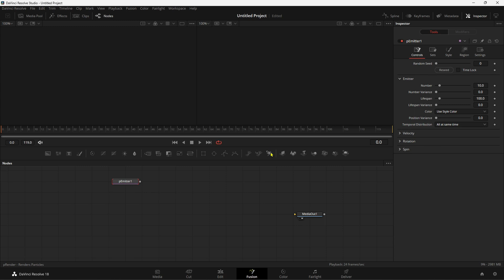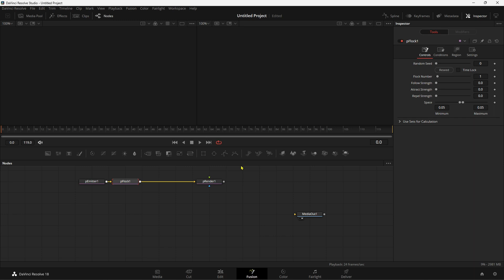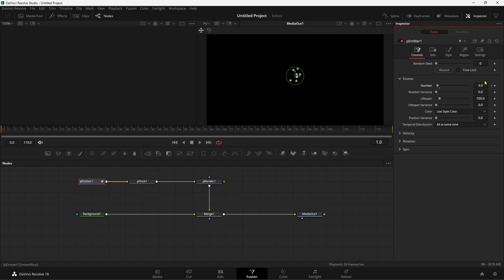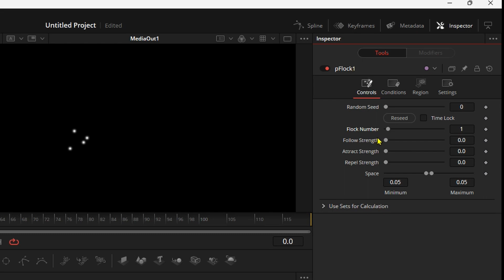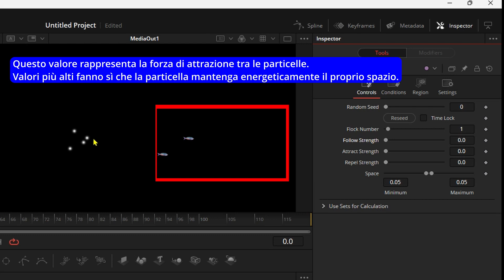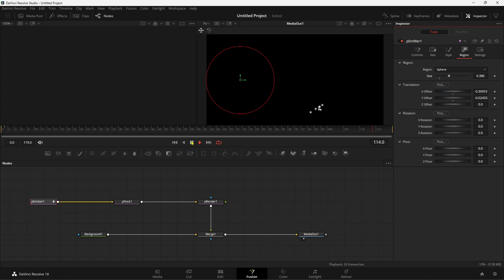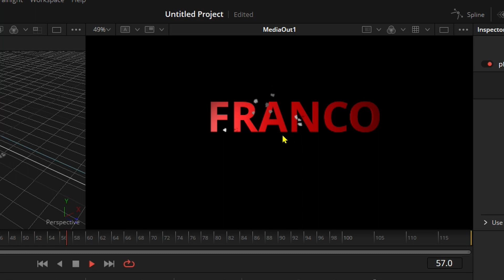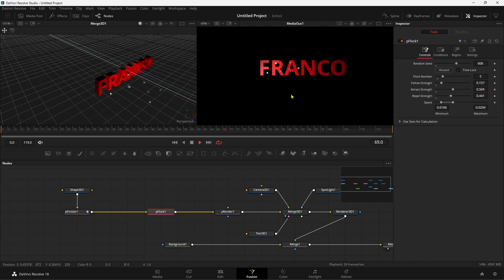Scopri la potenza di Fusion con il nodo pFlock e le particelle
Il potere della simulazione particellare con il nodo pFlock in Davinci Resolve FUSION. Impara come creare movimenti naturali come voli di uccelli o sciami di insetti con questo nodo unito al pEmitter.